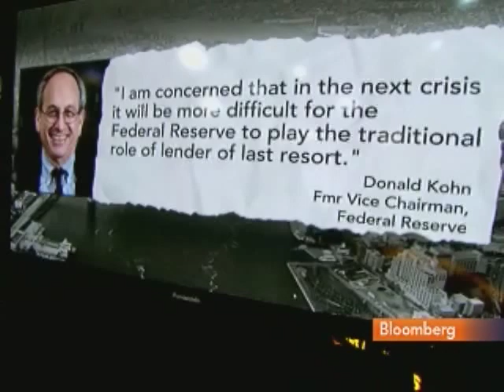Bloomberg's Winkler Says Fed Data Yields Crisis Insight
April 1 (Bloomberg) -- Matthew Winkler, editor-in-chief of Bloomberg News, talks about the Federal Reserve's release yesterday of thousands of pages of secret loan documents under court order, almost three years after Bloomberg LP first requested details of the central bank's unprecedented support to banks during the financial crisis.
     Winkler speaks with Tom Keene on Bloomberg Television's "Surveillance Midday." (Source: Bloomberg)